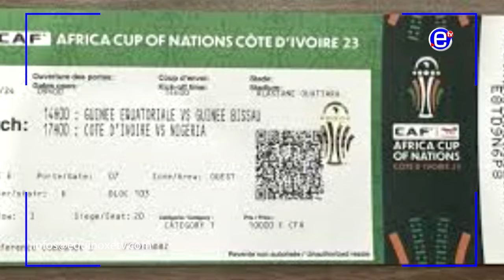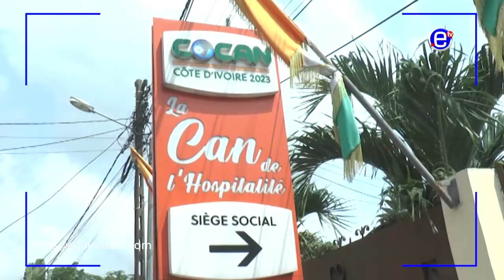DIFFICULTE D ACQUISITION DES BILLETS DE MATCHS - ÉQUINOXE TV